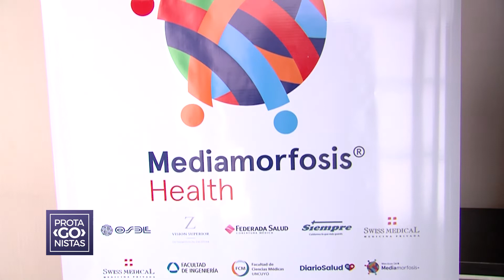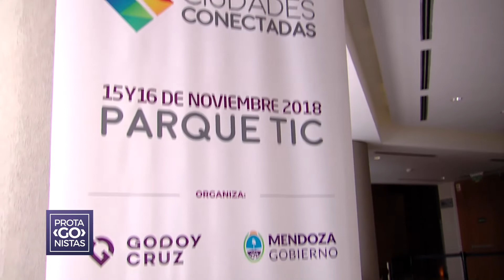PROTAGONISTAS | "Mediamorfosis", un cambio de mirada hacia el presente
La posibilidad de reflexionar sobre cómo llegan los diversos contenidos a un mundo híper conectado, fue parte de lo que se vivió en el Foro realizado en el Hotel Intercontinental Mendoza. Un éxito de gran concurrencia.